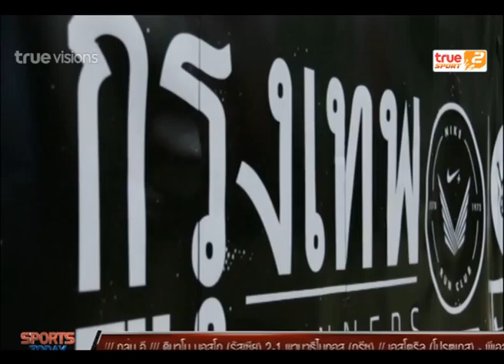Sport Today | 28-11-2014 (4/4)